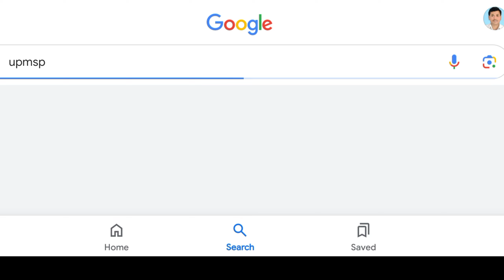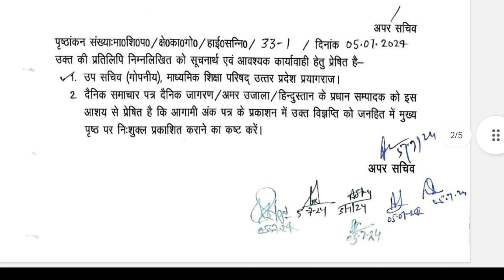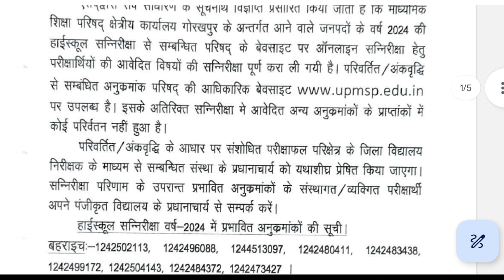यूपी बोर्ड स्क्रुटनी रिजल्ट 2024 जारी हो गया || स्क्रुटनी रिजल्ट 2024 एक क्लिक में देखिए